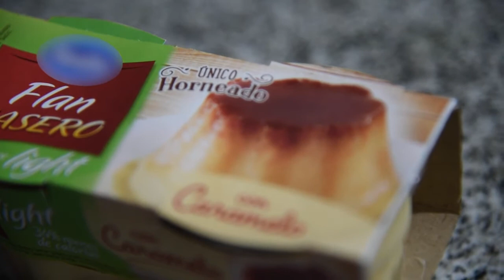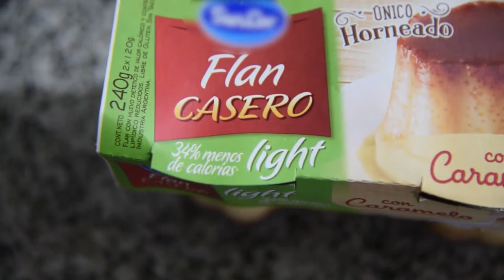Nutrición y Lactancia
Nutrición: La leche materna es el mejor alimento y el más completo que puede recibir el recién nacido.

El amamantamiento es una tarea en la que deben involucrarse los padres, la familia, los amigos, los equipos de salud y la sociedad en general.

Los papás o parejas pueden darle al bebé, con taza o cuchara, la leche materna que dejó la madre, además de todo el cuidado como acunarlo, hablarle, cambiarlo, bañarlo, ayudarlo a dormir, jugar con el bebé, cargarlo y muchas actividades más que hacen a una paternidad responsable.